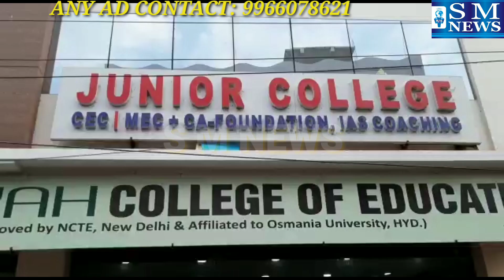Hidayah Junior College Ke Management Ki Dhoka Dahi Ke Bad Students Ne Keya Apne Ehtejaj Ko Buland Ki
Hidayah Junior College Ke Management Ki Dhoka Dahi Ke Bad Students Ne Keya Apne Ehtejaj Ko Buland Kiya